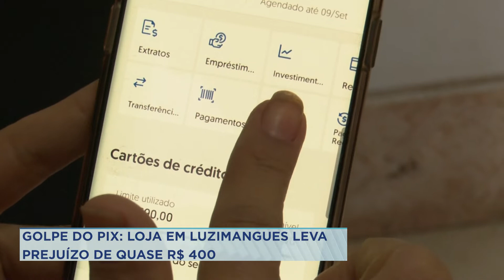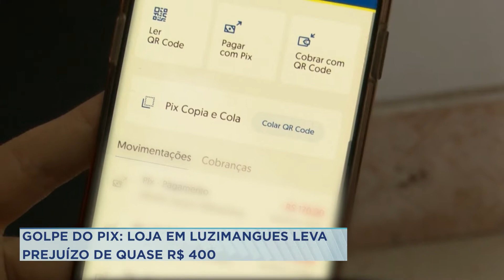GOLPE DO PIX: LOJA EM LUZIMANGUES LEVA PREJUÍZO DE QUASE R$ 400